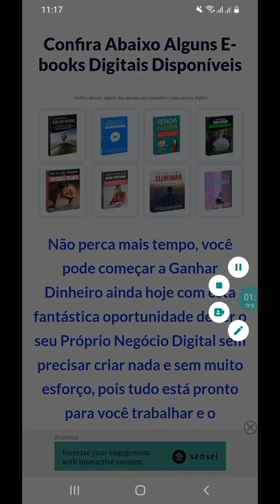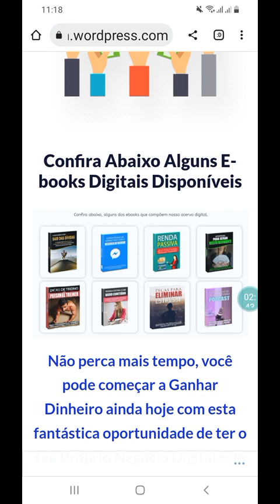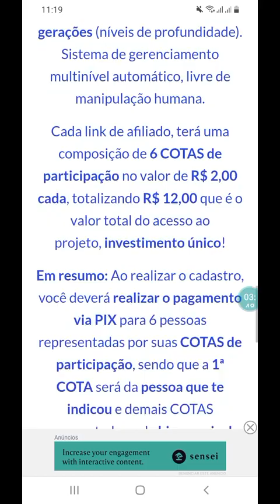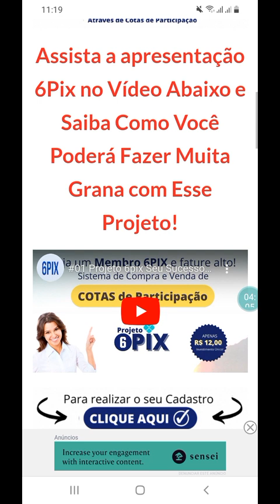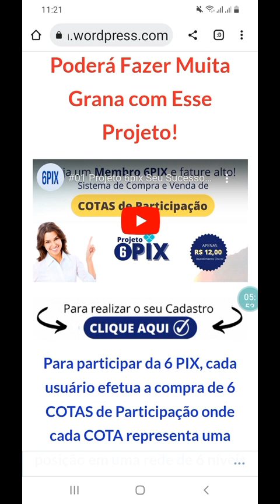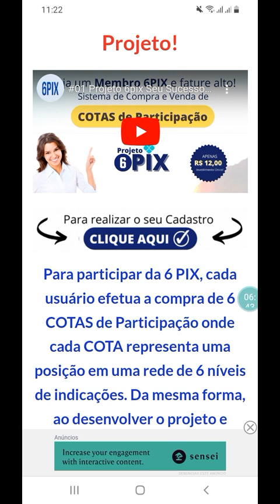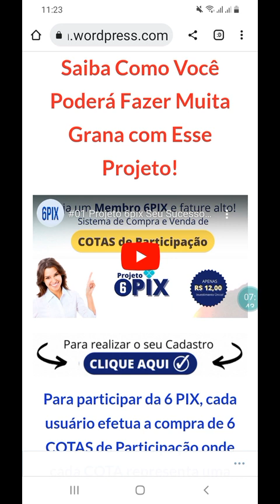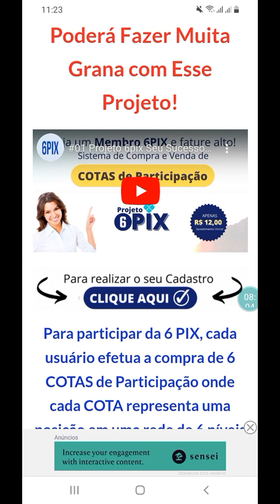Está Bombando Com o 6PIX É Dinheiro na Conta Todos os dias Vai Entrar Agora ou depois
Cadastre-se...

Você vai gostar muito do 6pix

Nosso Sistema Multinível terá uma matriz aberta sem limite de vendas diretas e com hierarquia de 6 gerações (níveis de profundidade). Sistema de gerenciamento multinível automático, livre de manipulação humana. Faça já o seu cadastro

Cada link de afiliado, terá uma composição de 6 COTAS de participação no valor de R$ 2,00 cada, totalizando R$ 12,00 que é o valor total do acesso ao projeto, investimento único!

Em resumo: Ao realizar o cadastro, você deverá realizar o pagamento via PIX para 6 pessoas representadas por suas COTAS de participação, sendo que a 1ª COTA será da pessoa que te indicou e demais COTAS representadas pela hierarquia de patrocinadores, ou seja, os Uplines de 2º ao 6º nível. Faça já o seu cadastro

Em poucos minutos, ao realizar os pagamentos e enviar os comprovantes de cada transação, já estarão ATIVOS no sistema e poderão iniciar suas atividades. Faça já o seu cadastro